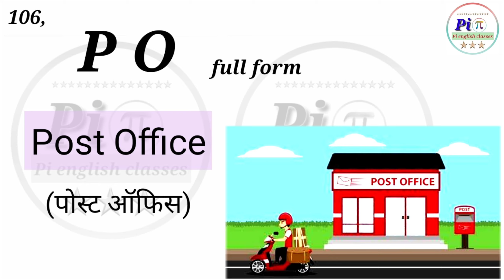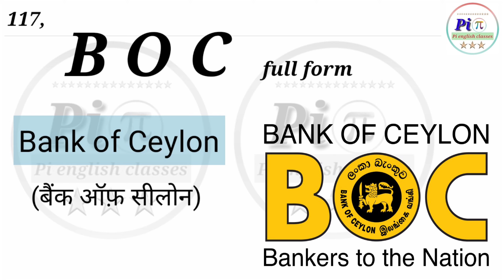Bank related full form | banking se related full form | banking related full form a to z (part-8)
Pi English classes

106, PO - Post Office

107, Chq - Cheque

108, A/C - Account

109, BIC - Bank Identifier Code

110, IBAN - International Bank Account Number

111, YBL - Yes Bank Limited

112, DNS - Dombivli Nagari Sahakari Bank

113, PBGB - Paschim Banga Gramin Bank

114, MRB - Mizoram Rural Bank

115, JRGB - Jharkhand Rajya Gramin Bank

116, BHIM - Bharat Interface for Money

117, BOC - Bank of Ceylon

118, RMGB - Rajasthan Marudhara Gramin Bank

119, UGB - Utkal Grameen Bank

120, UBGB - Uttar Bihar Gramin Bank

Welcome to pi english classes